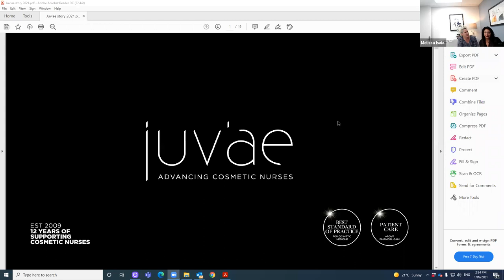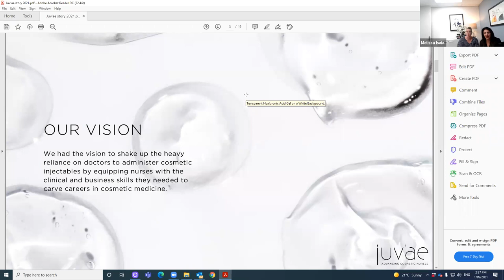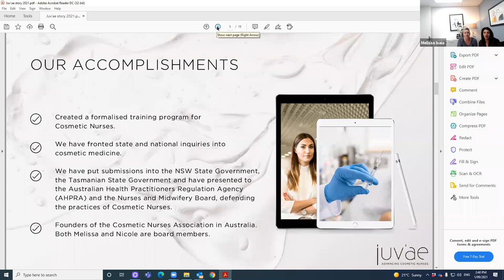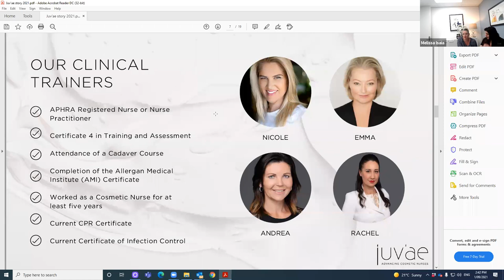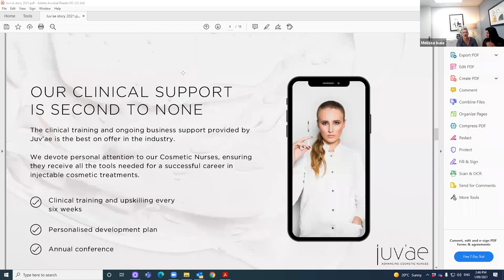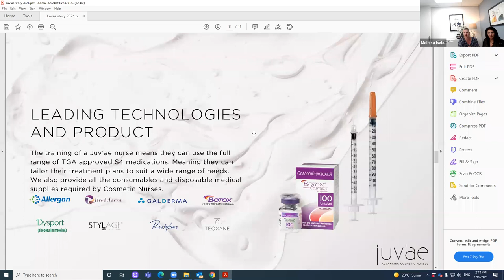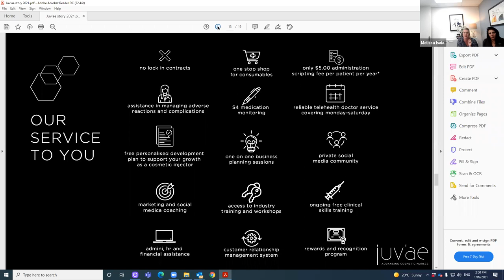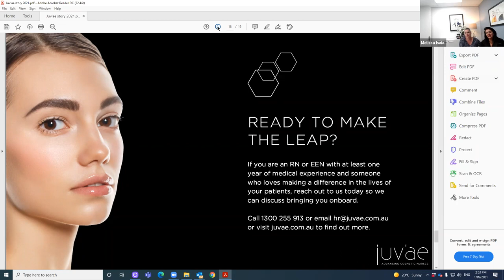Presentation by Juv'ae Directors to the Australian Academy Of Beauty, Dermal and Laser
On Wednesday, 1 September, Juv'ae Directors, Melissa Isaia and Nicole Schmid-Sanele presented to the Australian Academy Of Beauty, Dermal and Laser about the history of Juv'ae and what sets their training and business support apart from others on offer in the cosmetic medicine industry.